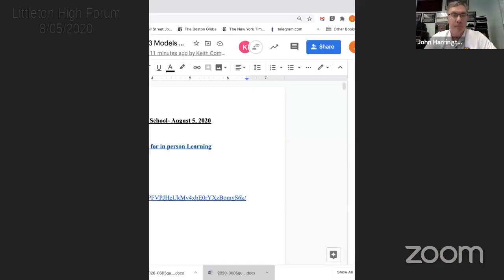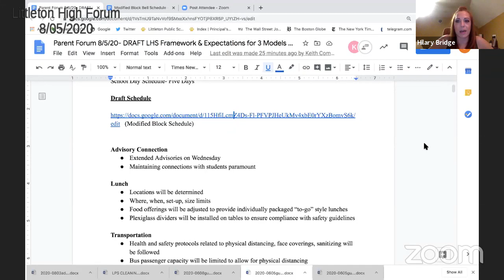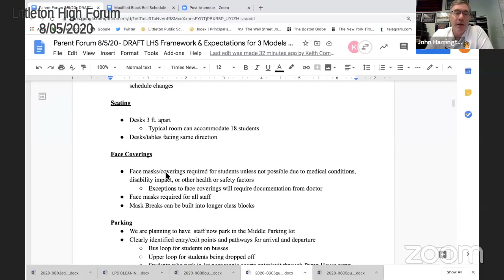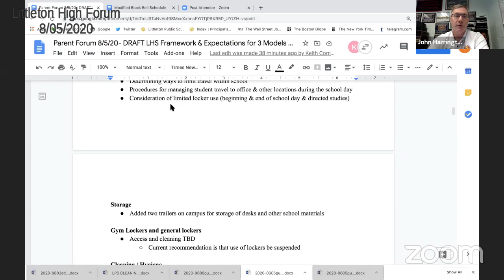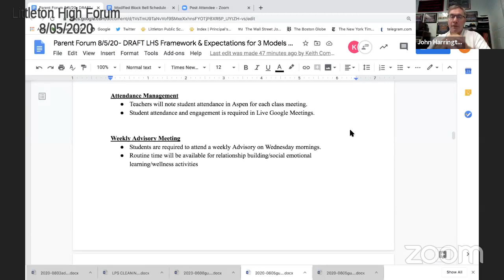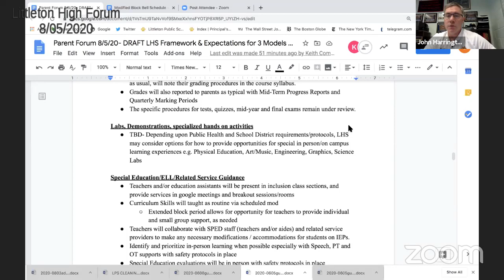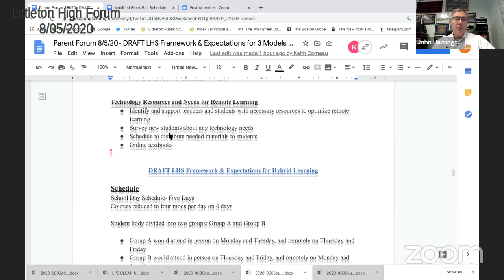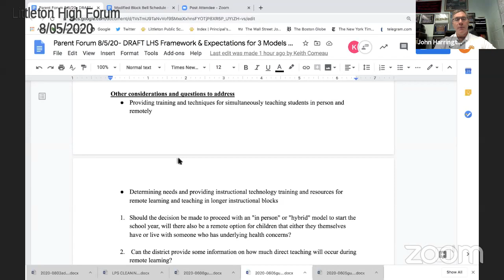LPSLHSForum 08 05 2020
Littleton Public Schools
Littleton High School
Reopening Forum